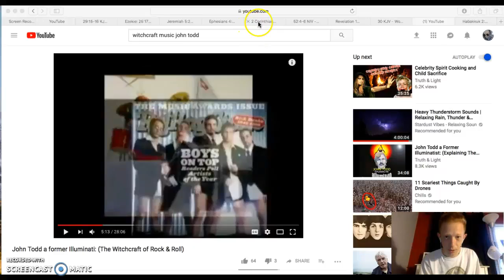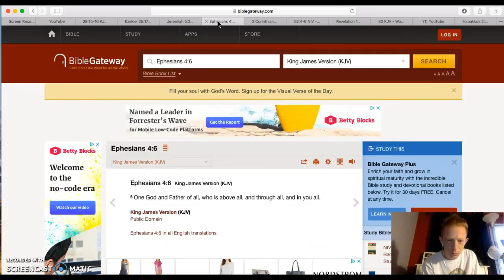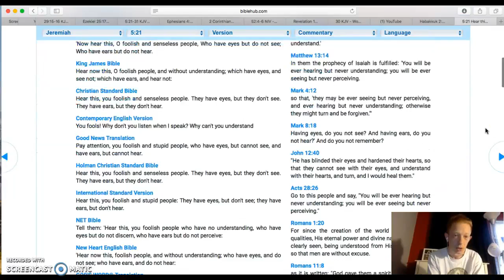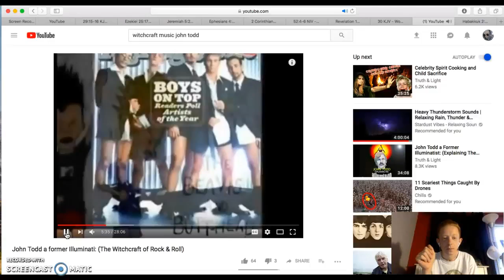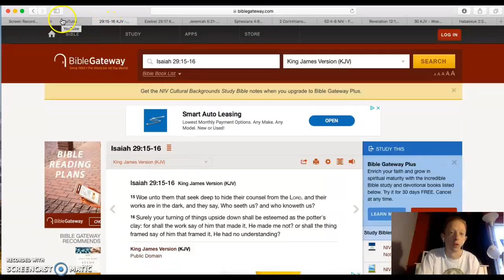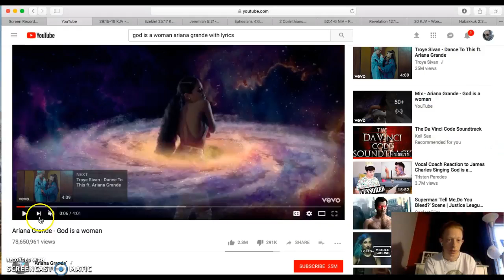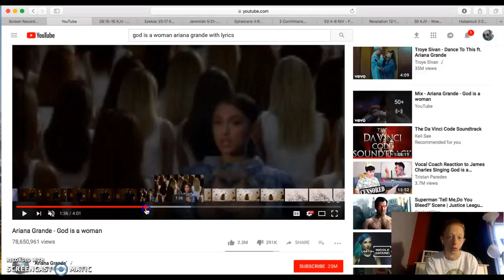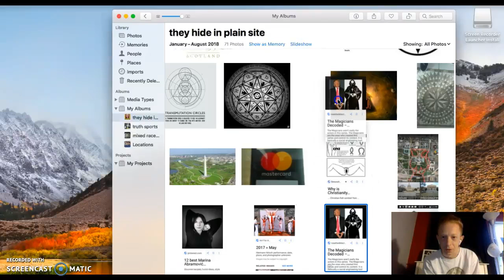Your music is full of spells and curses